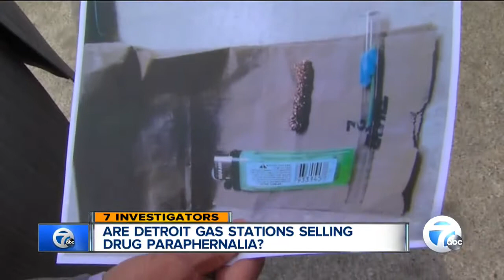How widespread is drug paraphernalia sales?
In the wake of the raid and shutdown of a Detroit gas station for selling crack pipes. 7 Action News looks at how widespread is the sale of drug paraphernalia.